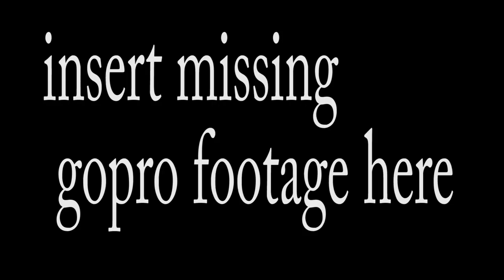WE GOT FINED BY VIETNAMESE POLICE | Motorcycle Laws in Vietnam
Join us for a crazy day making our way from Mui Ne to Dalat Vietnam on our motorcycles.  First we get charged by the police then we check out the amazing pongour waterfall.